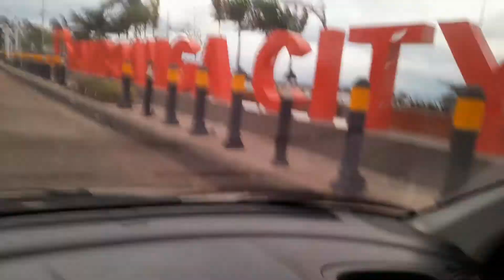Makasaysayang Pook ng Zamboanga City by Karia